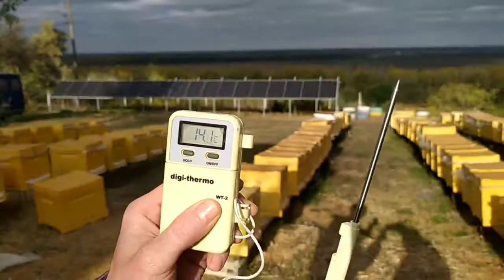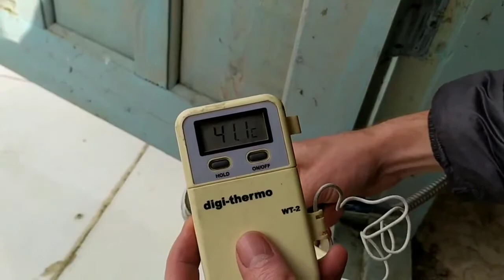Demonstrarea funcționalității colectorului solar de încălzire a apei.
Nu doar vorbim, dar și demonstrăm. În imagini dl. Vladimir Ursu, director executiv asociația obștească Renaşterea Rurală, care ne demonstrează eficiența colectorului solar de tip pasiv preconizat pentru încălzirea apei. Colectorul a fost instalat în vara acestui an în cadrul proiectului „Crearea Centrului multifuncțional „Dezvoltare durabilă pentru Zona Ramsar „Nistrul de Jos” care este realizat de Asociația Obștească Renaşterea Rurală în parteneriat cu Asociația Obștească „Parcurile Viitorului” și Asociația de Dezvoltare a Turismului în Moldova în cadrul programului de Granturi Mici (PGM) „Cetățeni activi pentru protecția mediului”, gestionat de A.O. EcoContact cu suportul financiar al Guvernului Suediei (Embassy of Sweden in Chisinau), în baza acordului semnat cu Agenția de Dezvoltare Internațională a Suediei. Partener media al proiectului postul de radio EcoFM.